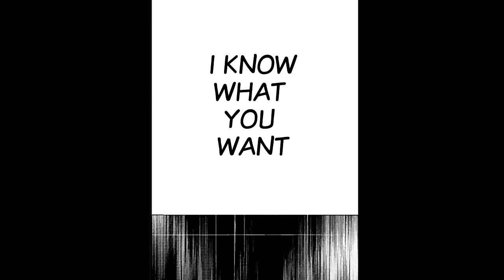SERVAMP MMV: OTONABLUE || Tsurugi x Mahiru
the translation is based on the one in zuma's cover, slightly modified!